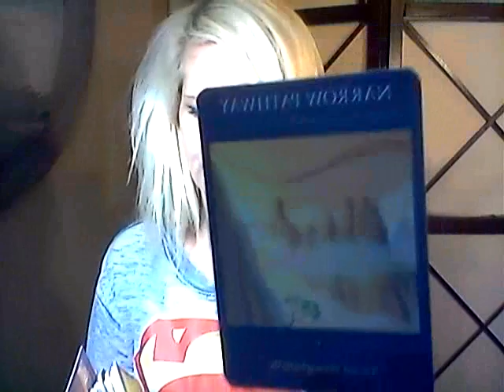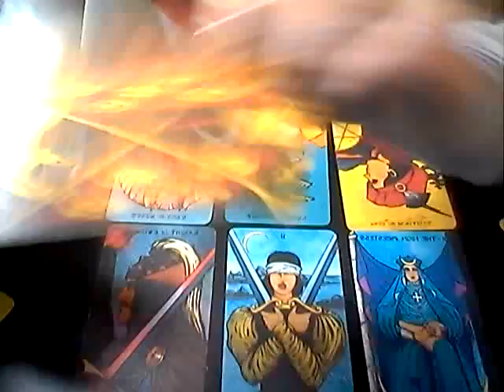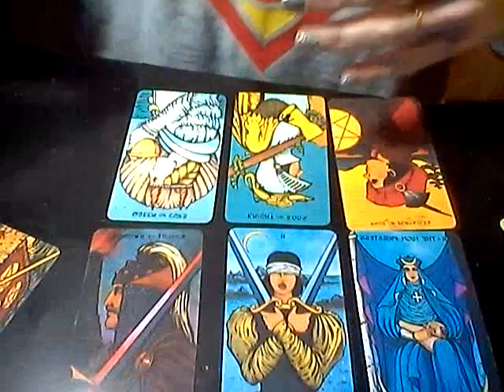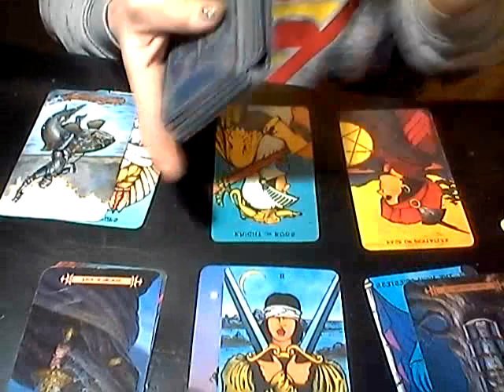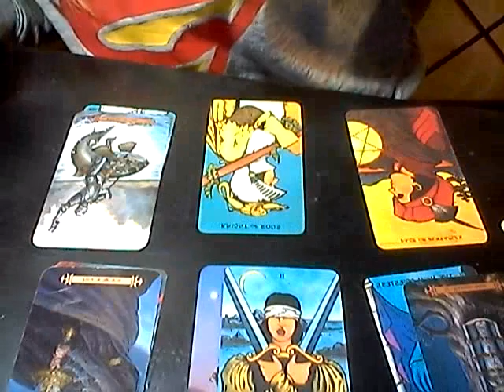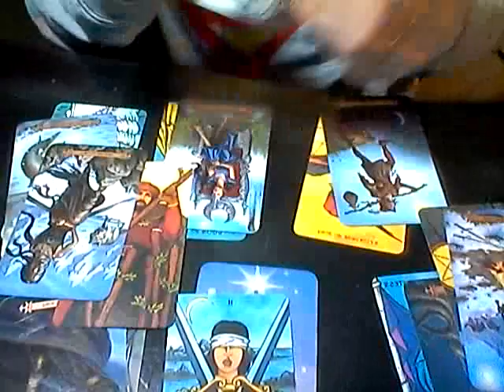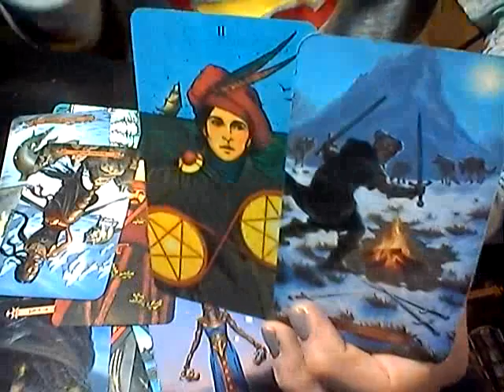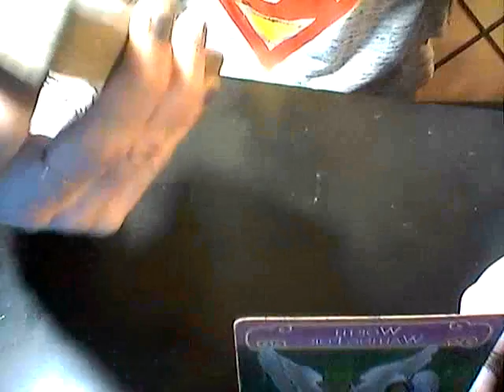AIR SIGNS *SECRETS CAUSE YOU TO LEAVE* JAN 8, 2019